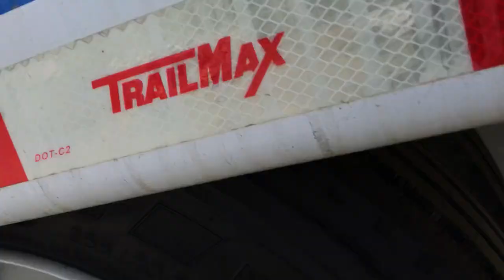N1734- 2018 TRAILMAX TD-42-T (5+25) TILT DECK TRAILER